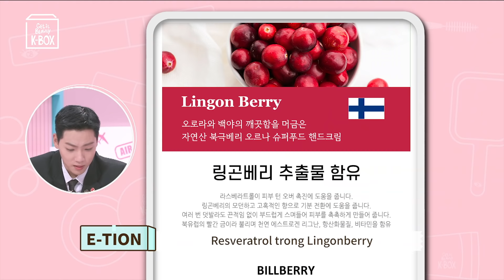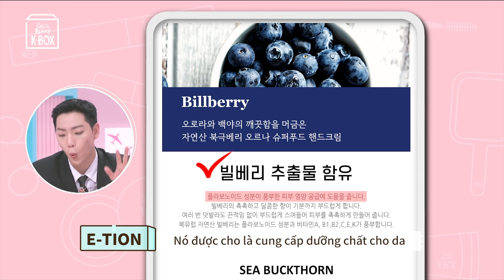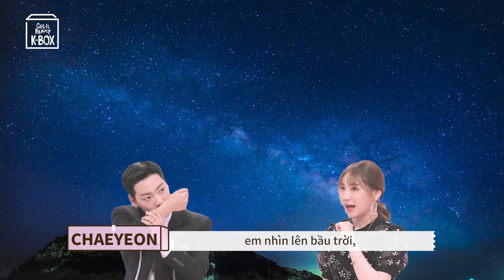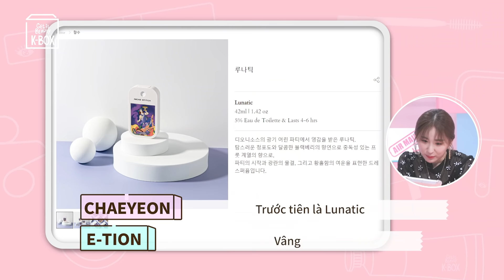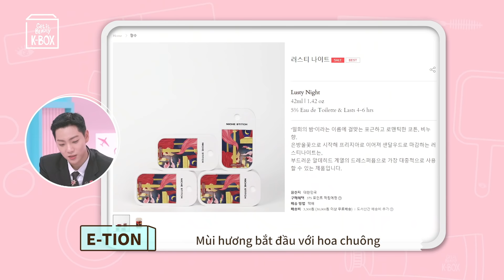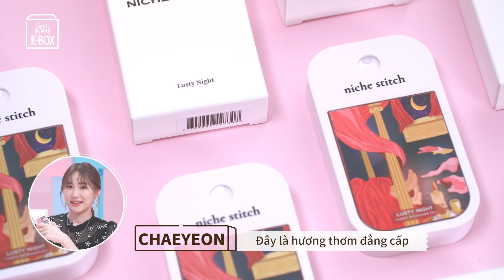[K-box Tập 10] Chăm sóc cơ thể thơm ngát với item độc đáo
🌹 Từng tầng hương tỏa ra từ cơ thể đâu chỉ là mùi hương đơn thuần.
💗 Mà đó còn là “chất xúc tác” để khơi gợi những kỷ niệm và hình ảnh của bạn cùng với người ấy!

✨ Trong tập cuối của Get It Beauty K-Box, bộ đôi E-tion & Chaeyeon sẽ đề xuất những item độc đáo mang đến hương thơm quyến rũ tự nhiên nhất dành cho bạn.

✨ Đây sẽ là bí quyết để bạn luôn tỏa hương một cách tinh tế và xây dựng hình ảnh hoàn hảo cho mình đấy!

02:50 ORNA  [Superfood Hand Cream Linganberry]

06:46 J.ONE YOON [YOON AT NIGHT SOLID PERFUME]

12:23 Niche Stitch  [Lusty Night]

Các sản phẩm được giới thiệu trong Get It Beauty K-BOX có thể được tìm thấy tại cửa hàng Seoul Made Street Hanoi và trang web trực tuyến Yeosim Mall.

© Bản quyền thuộc về DADA Studio Việt Nam
© Copyright by DADA Studio VietNam ☞ DO NOT REUP

Các kênh truyền thông của DADA Studio Việt Nam
👉 Theo dõi trên Facebook:

DADA Studio là một trong những công ty quảng cáo truyền thông lớn nhất tại Châu Á.
Vào tháng 3/2017, DADA Studio được thành lập tại Hàn Quốc và đến tháng 6/2018 đã chính thức thành lập trung tâm sản xuất tại Việt Nam. Tính đến nay, DADA Studio Việt Nam có khoảng 800 videos được lên kế hoạch, sản xuất mỗi tháng và định hướng trở thành trung tâm sản xuất quảng cáo truyền thông của toàn Châu Á, Mexico và nhiều nước trên thế giới.